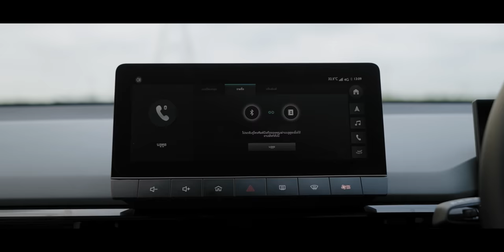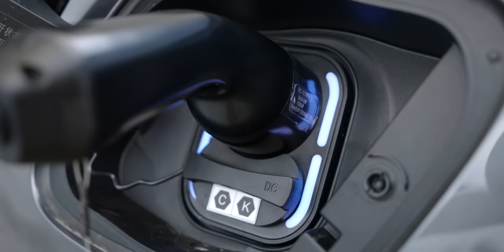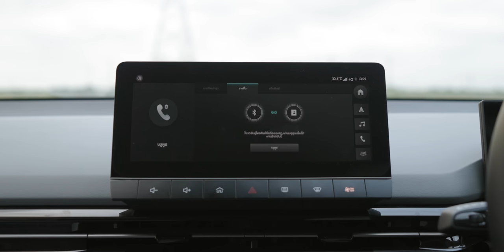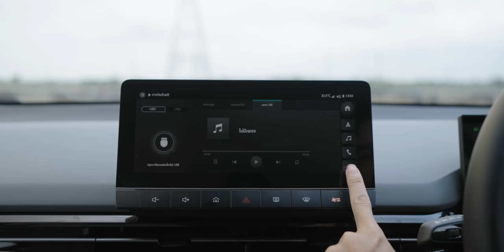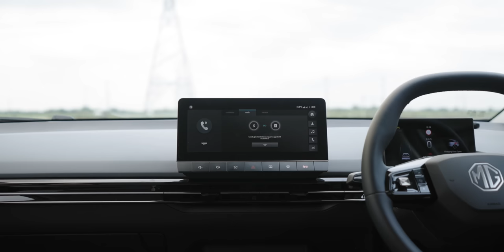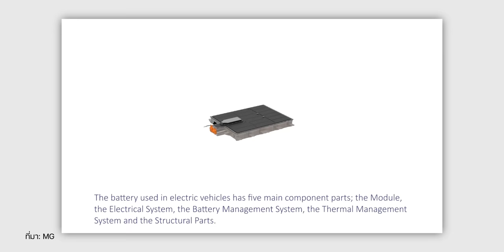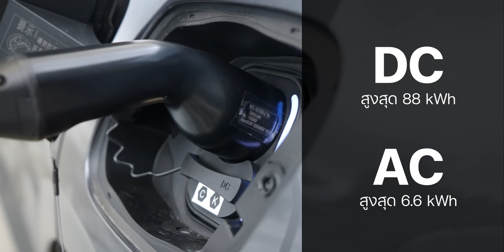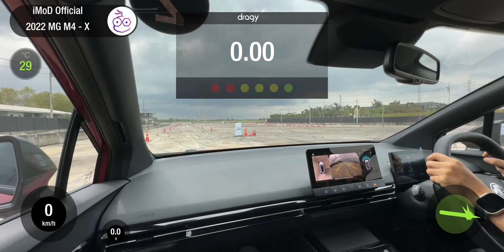iMoD พรีวิวลองขับ MG4 Electric รุ่นนี้ MG ทำการบ้านมาดีจริง ช่วงล่างดี ระบบใช้ได้เลย รอราคา 29 พย.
MG4 Electric รถยนต์ไฟฟ้ารุ่นล่าสุดจาก MG ที่มาพร้อมแพลตฟอร์มใหม่ที่ชื่อว่า Nebula Platform ที่ออกแบบมาเพื่อรถยนต์ไฟฟ้าโดยเฉพาะ จัดสมดุลน้ำหนักหน้าหลังแบบ 50:50 มาพร้อมช่วงล่างแบบอิสระ 4 ล้อ และช่วงล่างด้านหลังแบบ Multilink มากถึง 5-link จึงทำให้เกาะถนนได้อย่างมั่นใจ

· ขุมพลังจากมอเตอร์ไฟฟ้าแบบ Permanent Magnet Synchronous Motor ที่ให้พละกำลังสูงสุดที่ 170 แรงม้า และแรงบิดสูงสุด 250 นิวตันเมตร
· มาพร้อมกับเทคโนโลยี RUBIK’s CUBE BATTERY ขนาดความจุ 51 kWh สามารถวิ่งในระยะทาง 425 กิโลเมตร* ต่อการชาร์จ 1 ครั้ง ตามมาตรฐาน NEDC
· แบตเตอรี่มาตรฐานความปลอดภัย IP67 ในการป้องกันน้ำและฝุ่น
· ระบายความร้อนได้เป็นอย่างดีด้วยระบบ LIQUID COOLING SYSTEM
· ระบบขับเคลื่อนล้อหลัง (DYNAMIC REAR WHEEL DRIVE)
· ระบบ KERS (Kinetic Energy Recovery System) 4 ระดับ ได้แก่ ระดับต่ำ กลาง สูง และแบบแปรผันตามการขับขี่ (ADAPTIVE)
· ระบบโครงสร้างพวงมาลัยรูปแบบใหม่ DUAL PINION ควบคุมด้วยไฟฟ้ารัศมีวงเลี้ยว 5.3 เมตร
· การกระจายน้ำหนักแบบสมมาตร 50:50 ควบคู่กับการออกแบบลักษณะ Low Centre of Gravity ที่ให้จุดศูนย์ถ่วงที่ต่ำเพื่อการเกาะถนนที่ดีเยี่ยม
· ดิสก์เบรก 4 ล้อ พร้อมระบบช่วงล่างด้านหน้าแบบอิสระ แมคเฟอร์สันสตรัท และด้านหลังแบบอิสระ 5-Link Suspension
· โหมดการขับขี่ 5 รูปแบบ ได้แก่ ECO, NORMAL, SPORT, CUSTOM และ SNOW

วันนี้ทีมงาน iMoD ได้ทดลองขับแล้วนำข้อมูลมาเล่าให้กันได้ฟังครับ
00:00 - MG4 Electric
00:25 - สัมผัสกับรถจริง
00:40 - ดีไซน์ภายนอก
05:56 - ดีไซน์ภายใน
14:05 - มอเตอร์และแบตเตอรี่
15:55 - ทดลองขับจริง
17:53 - สรุป

MG4 Electric จะเปิดราคาทางการในวันที่ 29 พ.ย. 2022 นี้ และพร้อมให้ชมคันจริงที่งาน Motor Expo 2022 ตั้งแต่ 1-12 ธันวาคม นี้เป็นต้นไป